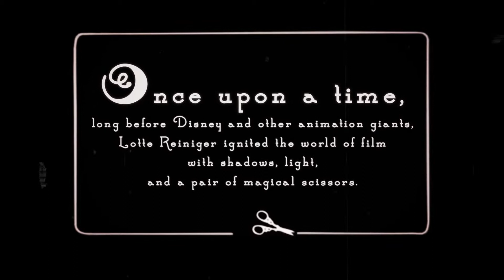Lotte that Silhouette Girl 2018 Official Trailer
Once upon a time, long before Disney and the other animation giants, Lotte Reiniger ignited the screen with shadows, light, and a pair of magical scissors.

And so with music, magic, and a stirring narration by Lotte herself, LOTTE THAT SILHOUETTE GIRL tells the largely unknown story of one of animations’ biggest influencers. Her unique style of storytelling and visual contrast inspired many, including modern day filmmakers Henry Selick, Anthony Lucas and many others. Lotte's 1926 film, The Adventures of Prince Achmed is the oldest surviving feature length animation, and she also invented the multi-plane camera, both of which changed the field of animation forever. And sadly, both feats are often mistakenly credited to Walt Disney. This stunning documentary uses Lotte’s unique silhouette style as it re-writes history from a new point of view to tell the magical and charming fairy tale that was Lotte Reiniger’s life. It is a visual symphony that will delight audiences with its smart, artful, and romantic animation accompanied by a truly imaginative and emotional musical score as well as the wonderful narration of Lotte’s gravely and thickly accented voice.

Part of our animation/student showcase, screening at 11 AM, Saturday, May 4, 2019.